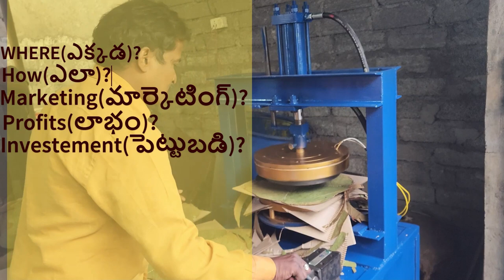"The Future of Paper Plate Making: Discover the 2024 Buffet Machine!"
"🚀🔧 Paper Plate Machine at Best Price in Rajahmundry, Andhra Pradesh | Grow Your Business 🔔"
"Welcome to AVR PAPER PLATES MAKING MACHINES PRICE IN INDIA, your one-stop destination for everything related to paper plate-making machines in rajahmundry and surrounding areas like

"Looking for an affordable Paper Plate Making Machine in Rajahmundry, Andhra Pradesh, India? Look no further! 🚀🔧 In this video, we showcase our top-quality machine that can help you boost your small-scale industry and increase your profits. Don't miss out on this fantastic opportunity to grow your business! 💼📈

If you found this video helpful, please give it a thumbs up 👍, and don't forget to subscribe to AVR PAPER PLATES MAKING MACHINES PRICE IN INDIA for more amazing content on paper plate-making machines and small-scale industry solutions! 🔔🎥"

and more! 🚀🔧 Discover the best machines to grow your small-scale industry and increase your profits. 💼📈

"Discover the power of our Fully Automated Buffet Paper Plate Maker, a game-changer for small-scale industries in India! 🚀🔧 In this video, we'll showcase the machine's features, efficiency, and how it can revolutionize your paper plate production. Don't miss out on this incredible opportunity to boost your business! 💼📈